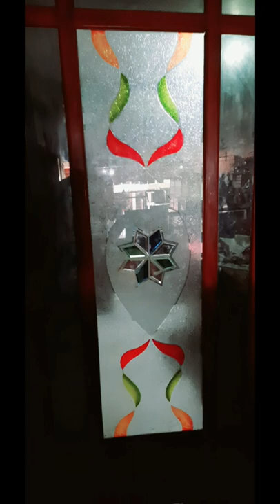Which glass is best for doors?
video highlights

How can I decorate glass door?
What is glass design?

How should I dress my front door?

glassis designs artists